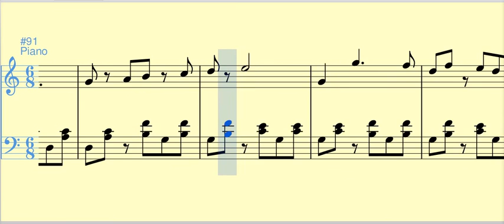El republicano (bambuco) - Luis Antonio Calvo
Este bambuco, publicado en 1917, es probable que haya sido la misma pieza que grabó en 1913 el Terceto Sánchez-Calvo con el título "¡Que delicia!".